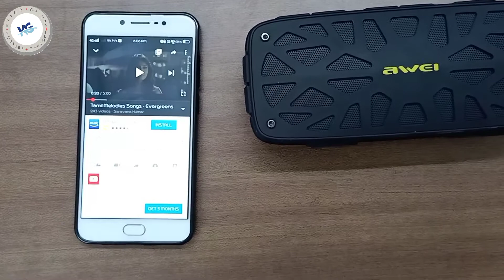AWEI Y330 Wireless Bluetooth Speaker Dual Units FM Radio TF Card Portable Outdoors Stereo Subwoofer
Ali Express

features
Support Bluetooth mode /AUX mode /FM
Support Bluetooth device connection with music play; Connect other digital devices via audio cable
Support external u disk and TF card functions
Support the audio and power display function of iOS system
Built-in hd microphone for noise reduction, one-button answer, with the A2DP function, enabling hands-free calls

The  Best Tamil Tech Channel - Technology , Smartphone Reviews , Android , Unboxing Gadgets , Top Apps , Top Games , Top Websites , Consumer Electronics , Gadget Reviews, Tech videos,  How-to videos , Online Earning , Tech Videos In Tamil , PC Software , Tech Videos In Tamil , Tips and Tricks , Tech Channel In Tamil

Hi Guys! My Name Is RAJA. On this Channel you learn about Gadget Review , Smartphone Reviews , Unboxing Gadgets ,Top Apps , Top Games , Online Earning Videos , PC software , Tech under Videos , Top Websites  Etc... in short time with good quality.